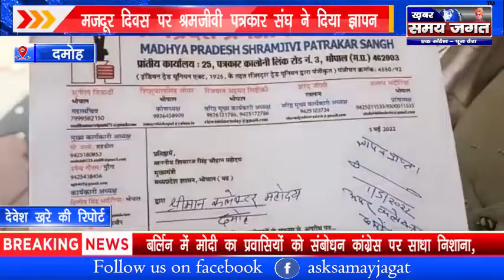दमोह - मजदूर दिवस पर श्रमजीवी पत्रकार संघ ने दिया ज्ञापन !@KhabarSamayJagat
देवेश खरे की रिपोर्ट